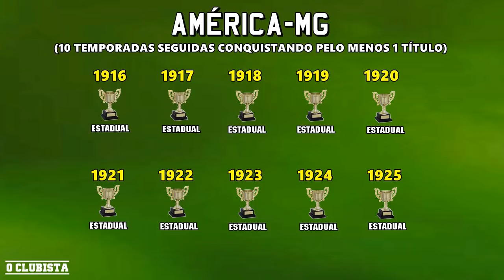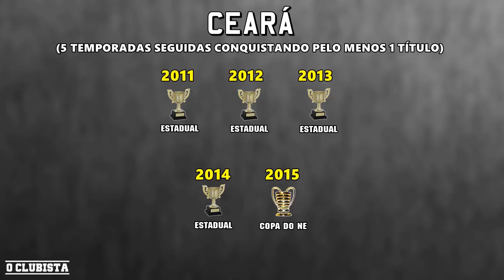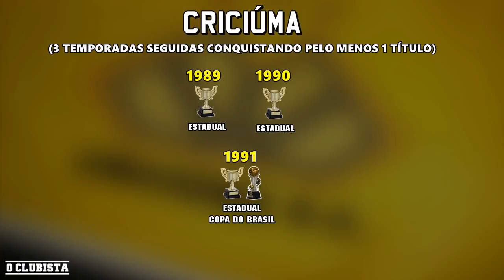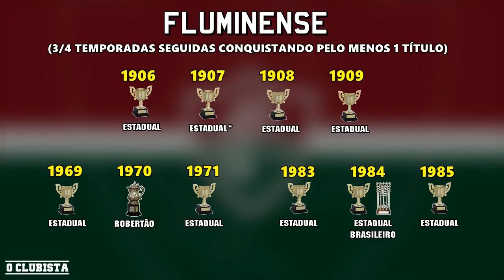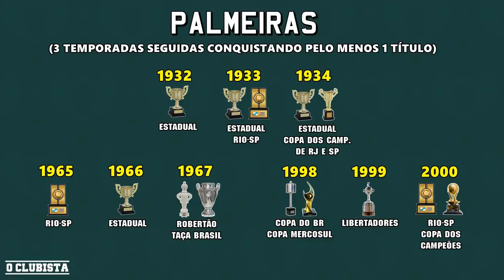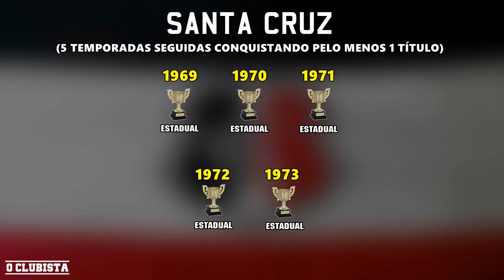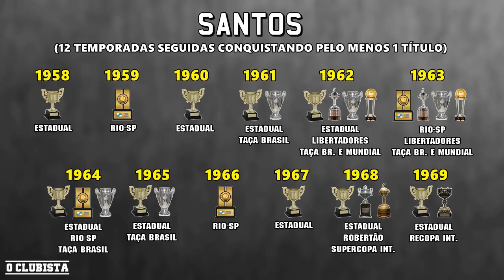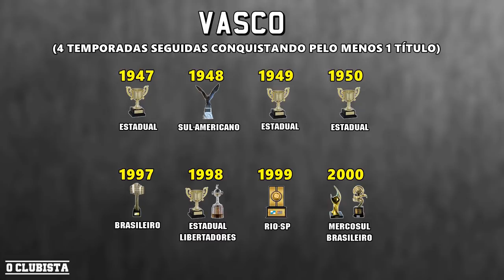A maior sequência ANUAL DE TÍTULOS da história do seu Time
Galera, nesse vídeo fizemos um levantamento de quantas temporadas seguidas, o seu time do coração ficou conquistando pelo menos um título. Levamos em conta apenas campeonatos oficiais, desconsiderando amistosos, turno de estadual e Copa de Estado.